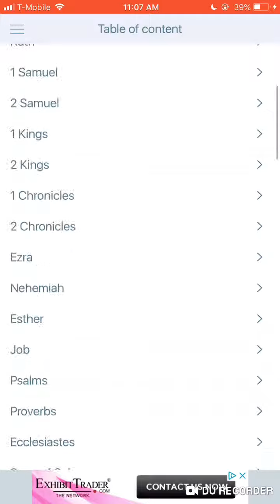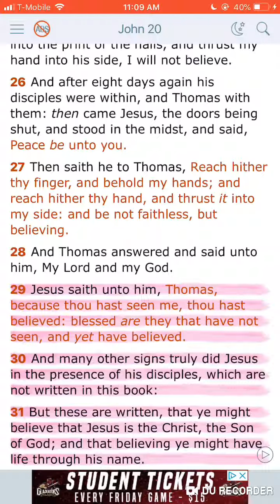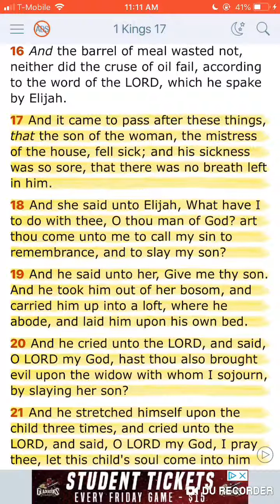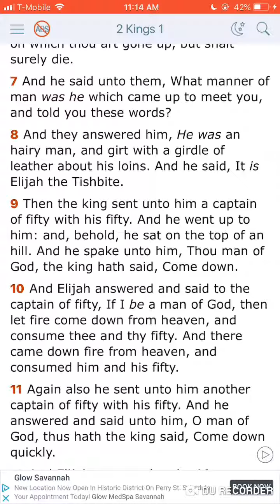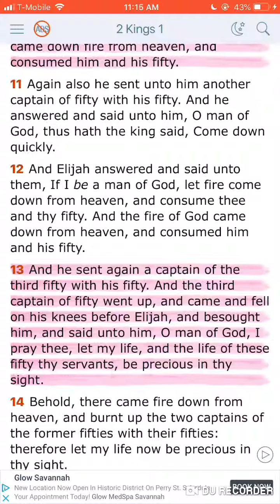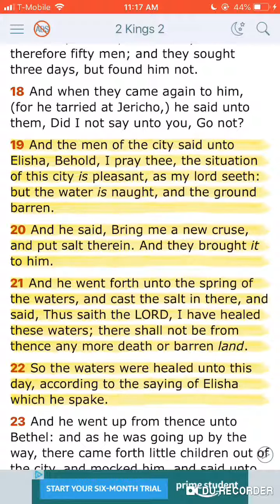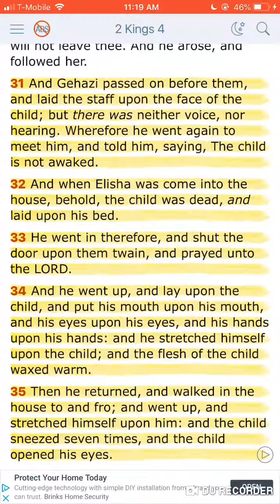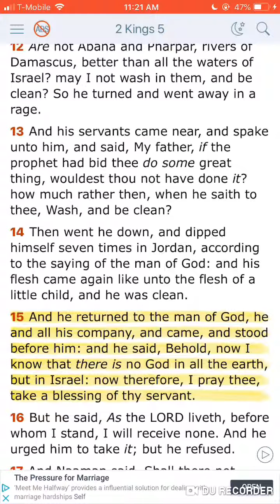Elijah/Elisha Spiritual Power Account